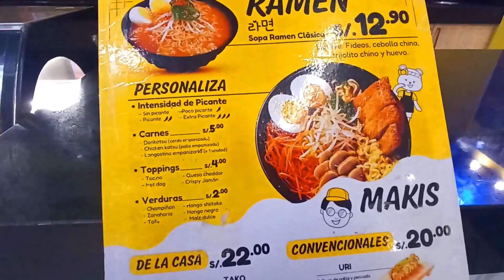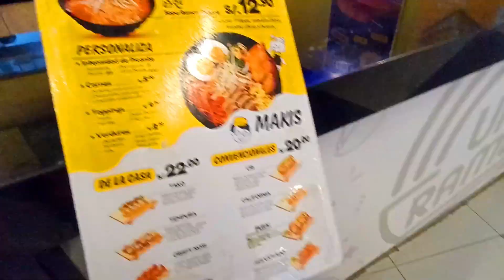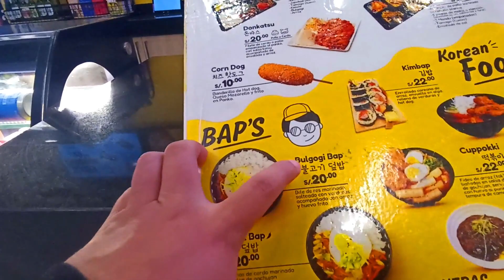🍜🍱COMIDA COREANA EN LIMA PERU🍜🍱 | UN BUEN RAMEN🍜 "RICO Y ECONOMICO" | Vlog | Con Kalle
Hola que tal amigos en esta oportunidad nos fuimos a PROBAR COMIDA COREANA en un centro comercial, tienes que ver el video para que te des cuenta de la sorpresa que nos llevamos.
Espero sea de su agrado, todo lo hacemos con cariño para ustedes, poco a poco iremos mejorando :)
00:00 Inicio
00:50 Llegada
01:38 Pedimos

SIGUE VIENDO por que toca lo bueno...

Con Kalle, con kalle